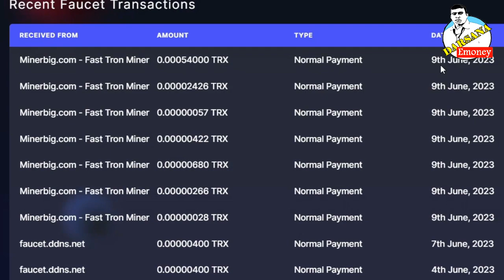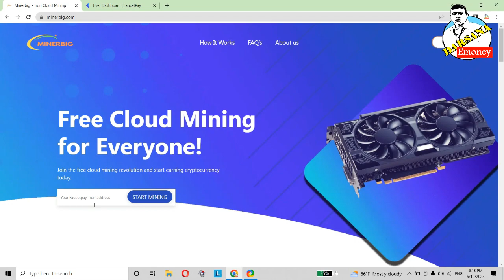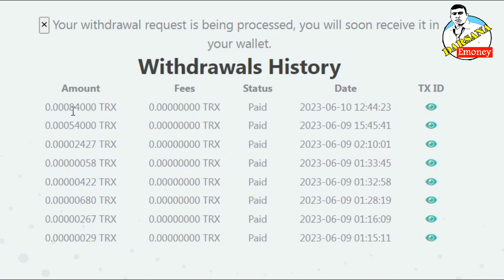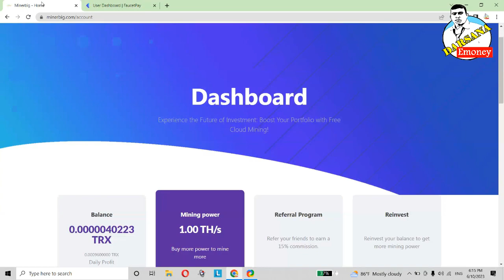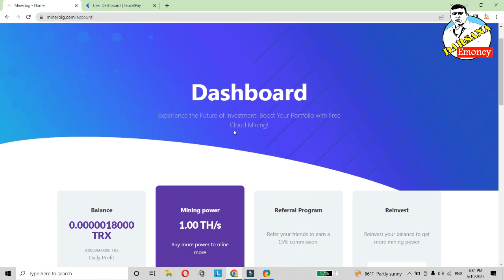Minerbig TRX Free Mining Site Without Invest | TRX Mining Site Instant Withdraw